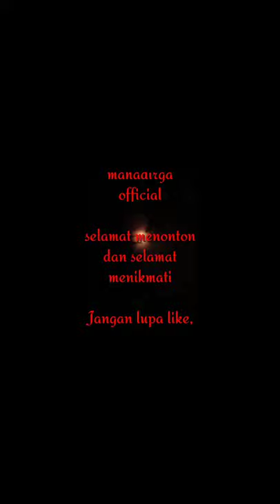medley 20 Lagu Dalam 10 menit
medley lagu Dangdut Dan